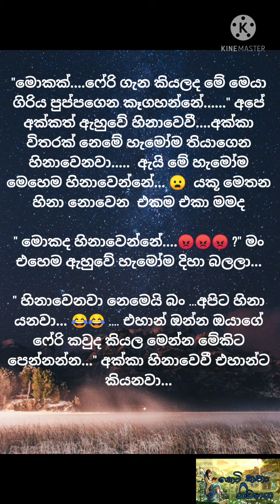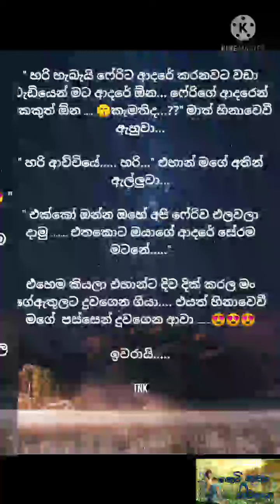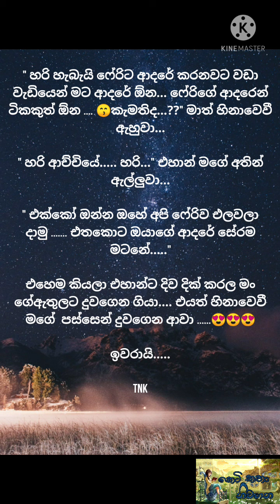🧔 මගේ මනමාලයා 🧔 Part 4 (End) කෙටි කතාව / සිංහල කෙටි කතා....Beautiful Short Story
හායි යාලුවනේ..

මේ video එක මා විසින් ලියන ලද මගේ මනමාලයා යන story එකයි. මේ story එක කොටස් කිහිපයකින් යුක්ත වේ...

අද මම ඔයාලට ගෙන එන්නේ මේ story එකේ අවසාන කොටසයි...

ඔයාලා මගේ stories වලට කැමති නම් මගේ video එක
Like කරන්න
Comment කරන්න
Share කරන්න

මගේ වෙනත් Stories